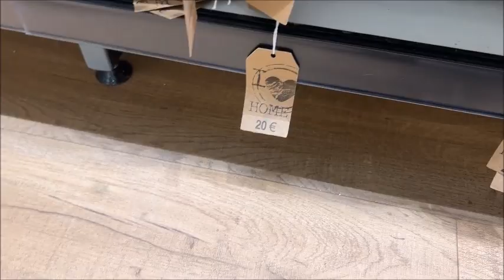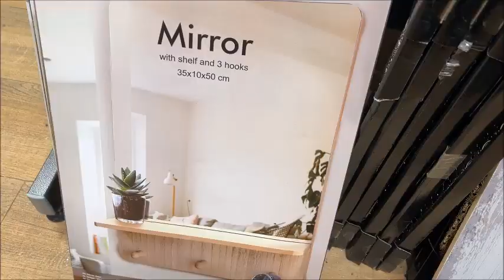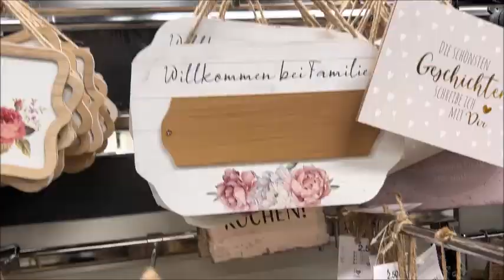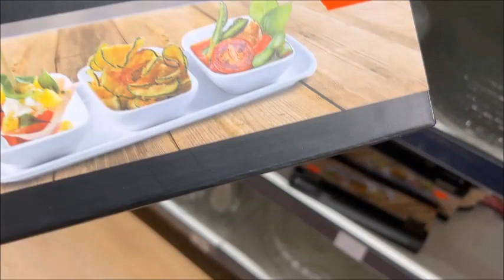Woolworth 12 1 2023جديد شبيه أكسيون 😍😍بلاطويات رائعة 😲😲و أواني روعة